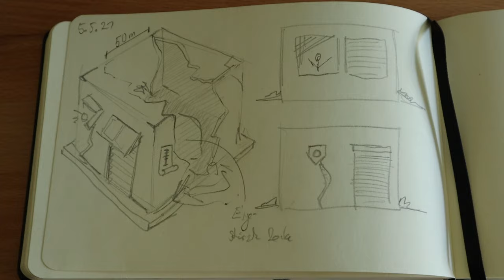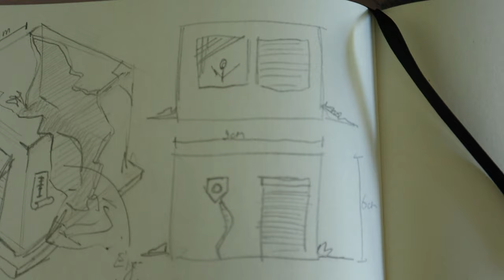Zerstörte Imbiss Bude für Kill Team | Necromunda | Warhammer 40k | Terrain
In diesem Video zeige ich dir, wie ich diese zerstörte Imbiss Bude, oder was auch immer das ist, gebaut habe.